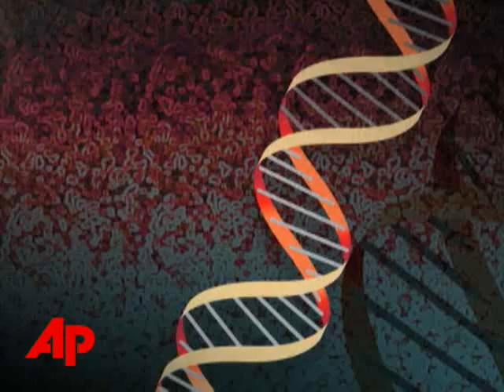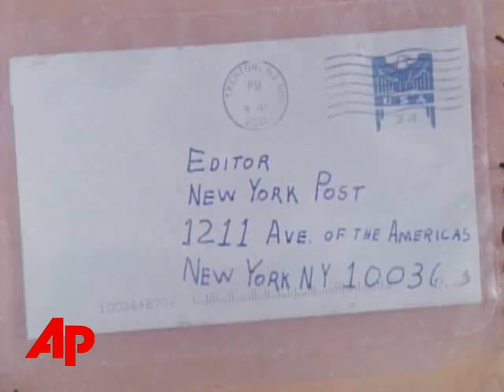Scientist: DNA Led Agents to Anthrax Suspect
PlusScientist: DNA Led Agents to Anthrax SuspectScientist: DNA Led Agents to Anthrax SuspectThe Associated PressA government scientist says DNA from the bodies of people killed in the anthrax attacks helped lead investigators to the suspect. He says investigators matched specific DNA patterns to cultures Bruce Ivins was responsible for. (August 3)[Notes:ANCHOR VOICE] The investigation into the anthrax killer is being called the F-B-I's most expensive and compelling undertaking ever.The agency spent more than 10 million dollars and recruited top genome researchers from across the country to find out who was responsible for the 2001anthrax attacks.Bruce Ivins killed himself last week as prosecutors prepared to indict him on murder charges in connection with the case.A government scientist...who spoke to the A-P on the condition of anonymity...says D-N-A was taken from the bodies of those who died...then researchers used new genome technology to identify the anthrax strain that killed the victims.They eventually linked that specific type of anthrax to the biological weapons lab run by Ivins.((SOUNDBITE: Pauline Duggan, Bruce Ivins neighbor: We knew that Bruce worked at Fort Dietrich, we knew that he worked with pathogens. You know, it doesn't take a rocket scientist to figure out that they might be looking at him.)) The Army lab had long been on the F-B-I's radar. but the technology used to track down Ivins was either unavailable or too expensive to use on a regular basis up until 3 years ago. 5 people died and 17 others were sickened by anthrax-laced envelopes sent through the mail in the weeks following the September 11th terror attacks. Officials say the Justice Department is expected to decide within the next few days whether to close the investigation.